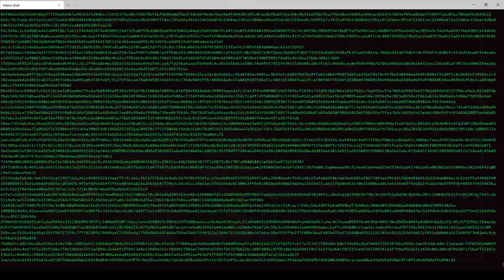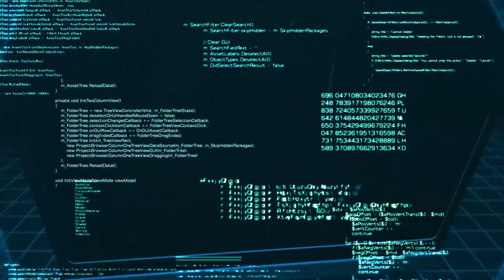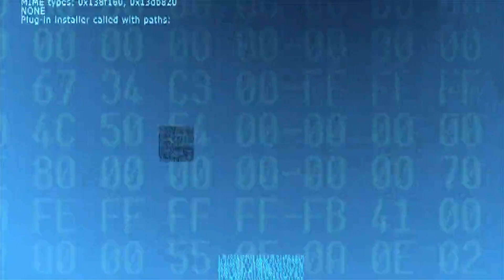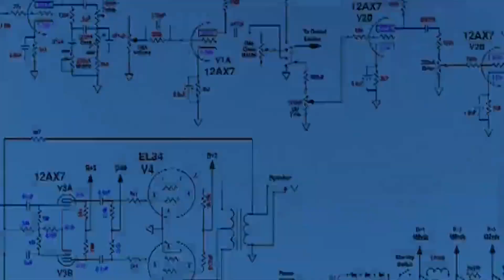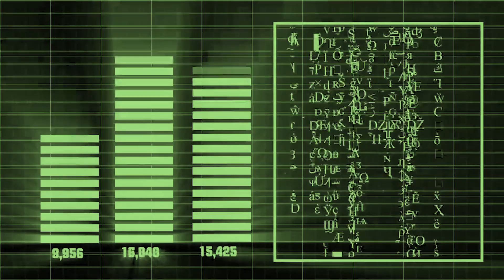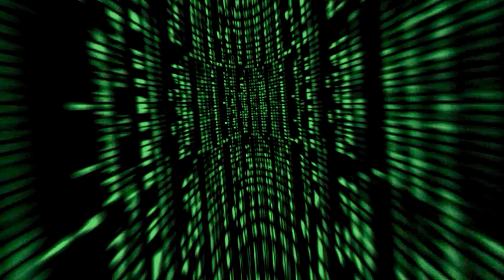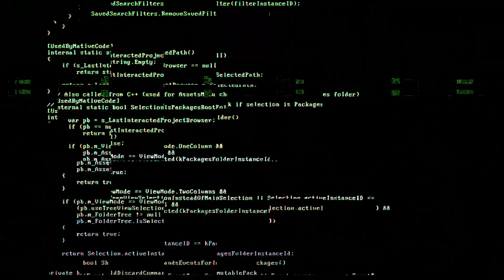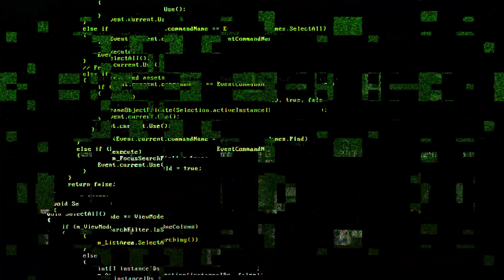Saafi Brothers - Internal Code Error 930 (JOEY Remix) | Chill Space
Saafi Brothers - Mystic Cigarettes (Special Mixes of Classic Flavours), Released 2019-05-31, Liquid Sound Design Records